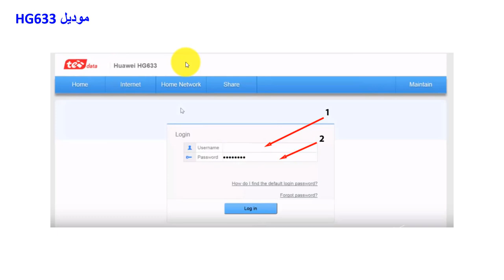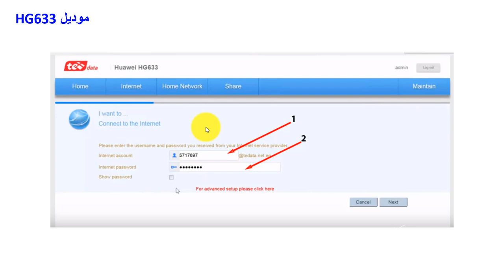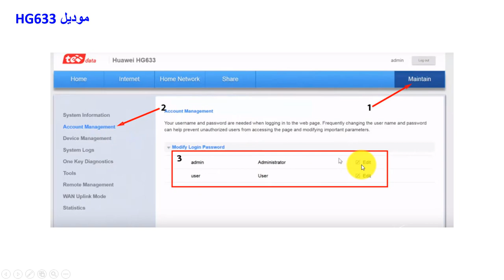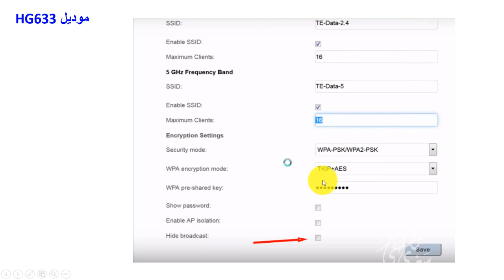إزاي تركب وتعمل كونفيجريشن للراوتر بتاعك بدون فني - موديل HG633